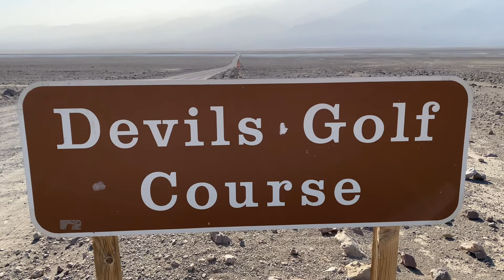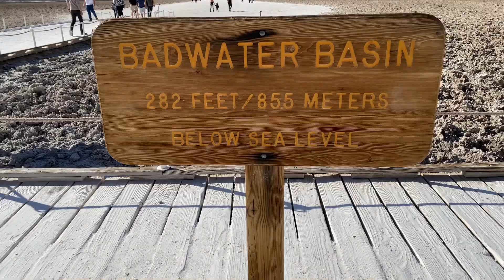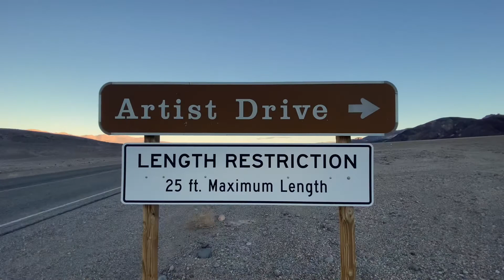Death Valley/ Day One: Part Two/ Badwater Basin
After a wonderful morning hike I made myself some lunch, took a nap and explored badwater basin, the devils golf course and the artist drive. The sunrises and sunsets in the park are some of the best I've ever seen. My first day in Death Valley was definitely amazing.